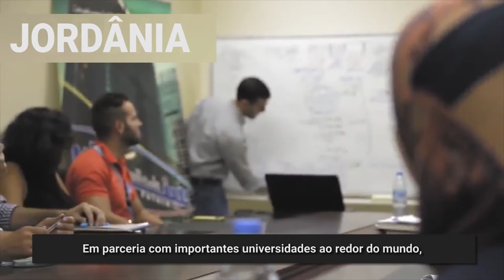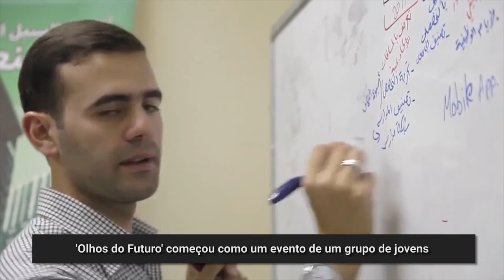Voluntári@s da ONU: Inspirando para a paz e o desenvolvimento sustentável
Pesquisas mostram que milhares de jovens por todo o mundo estão prontos e dispostos a inspirar para a paz e o desenvolvimento sustentável. Além de contribuir para esse objetivo, o Programa de Voluntariado da ONU (UNV) desenvolve ao máximo o potencial e talento dos jovens voluntários.